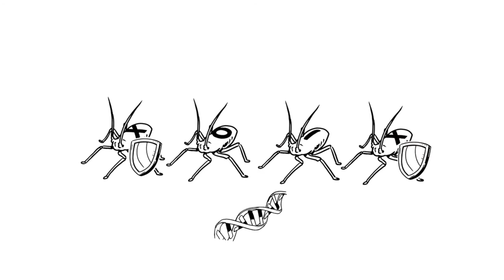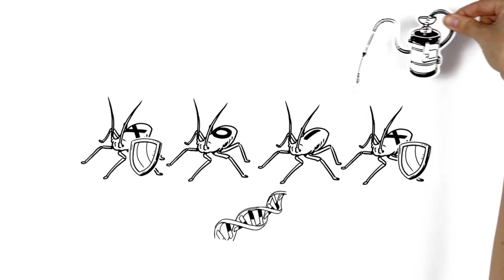Insecticide Resistance Management from IRAC(Kamba translation)